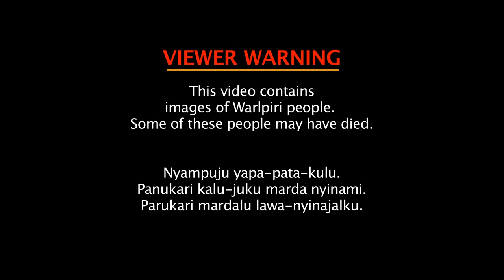Yuendumu: Judy Napangardi Watson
Warlpiri artist Judy Watson recently completed a painting, Mina Mina Jukurrpa,  for the Australian Museum. Watch Judy travel to the sacred site of Mina Mina and explain why the place is important  to her. Copyright PAW Media

Yuendumu: Judy Napangardi Watson, Mina Mina Jukurrpa (Mina Mina Dreaming)